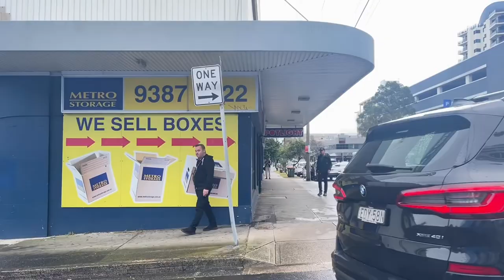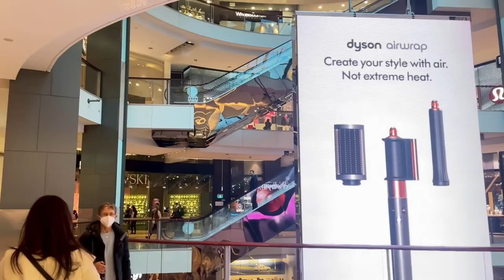Bondi junction Walking tour Sydney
Bondi Junction is a shopping and transport hub. Locals head to the massive Westfield Bondi Junction shopping mall for designer labels, casual fashions and branches of some of the city's trendiest restaurants. In the surrounding streets, laid-back eateries are frequented by Sydneysiders heading to or from the eastern beaches. The outdoor Moonlight Cinema is a popular summer destination in nearby Centennial Park. ― Google
Please:
Media
Recorded on 20 July 2022 around 1:30 PM
Temperature: 15°C / 59°F (Winter)

Social Media by using the share button or video link.
! Please do not copy, re-upload, re-produce any of my
content.